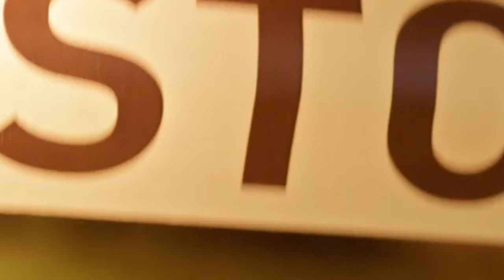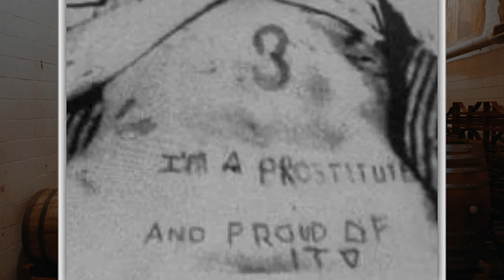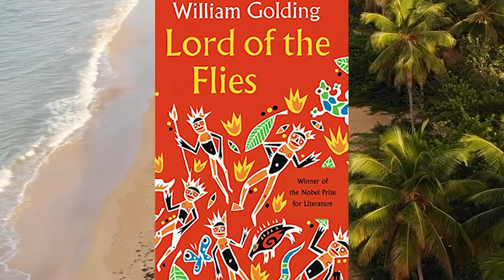Gertrude’s house of horror | Sylvia Likens - True Crime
The true crime story of Sylvia Likens and Gertrude Baniszewski. The worst true crime in indiana history
podcast true crime stories, mrballen, coffeehouse crime, that chapter, black girl gone, what lurks beneath, ballen studios